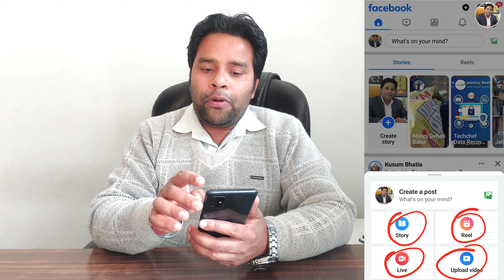Facebook पर वीडियो Upload करने का सही तरीका | Facebook Par Video Upload Kaise Kare